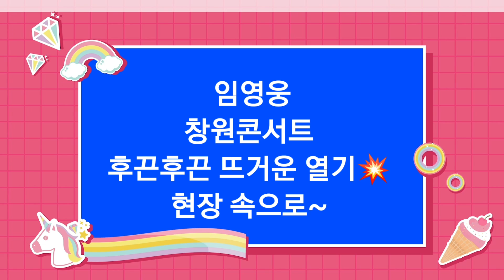임영웅📢 역대급 팬들 몰려~ 후끈후끈🔥뜨거운 현장 속으로~ 창원콘서트 5월20일